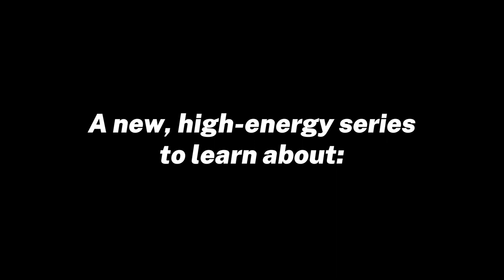GEM TV Launch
Launching September 7, get set for GEM TV: A fun, high-energy series all about Gratitude, Empathy & Mindfulness (GEM)!

Hosted by Martin Heppell, join us at 11am weekdays for engaging wellbeing activities made for families.